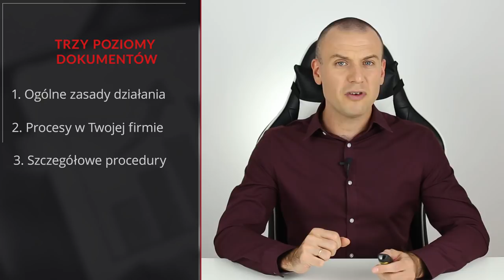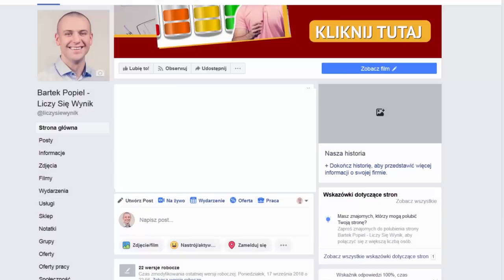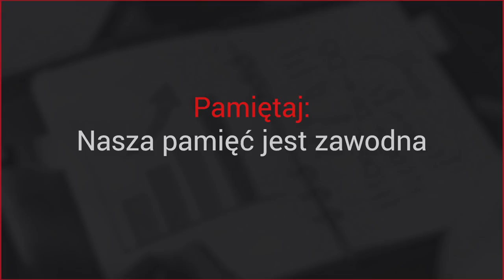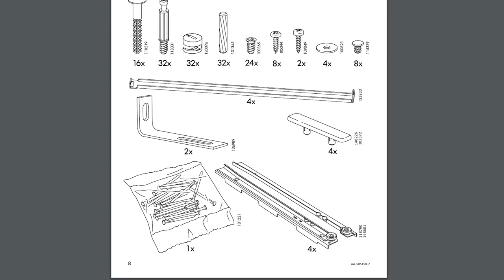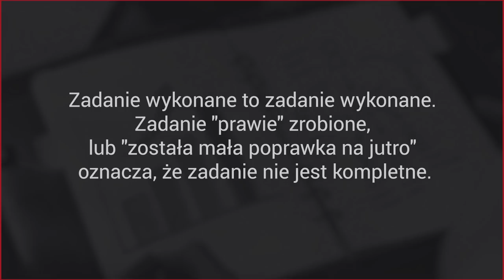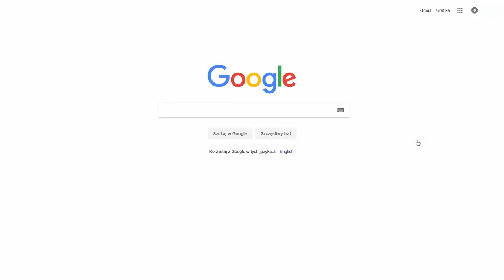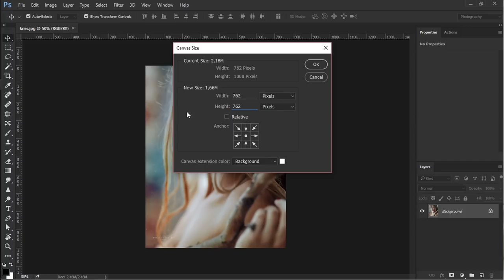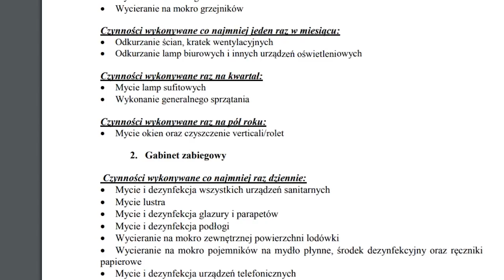Jak stworzyć procedury w firmie i od czego zacząć?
★★★ kliknij i rozwiń opis ★★★

✔ Czy Twoja firma opiera się na tym, że wiesz, jak zrobić jakieś zadanie i masz to wszystko tylko w swojej głowie?
✔ Czy każde zadanie musi przejść przez Twoje ręce?
✔ Czy spędzasz dużo czasu, walcząc z pożarami, które dopadają Twój biznes?

A jak by to było, gdybyś mógł przekazać obowiązki pracownikowi i miałbyś pewność, że wykona te zadania dobrze? Jak by to było, gdybyś mógł wyjechać na urlop i ani razu nie sprawdziłbyś maila, nie odebrałbyś, ani nie wykonałbyś żadnego telefonu?

Jak by to było?

Czy wiesz, że istnieje JEDNA rzecz, którą musisz zrobić, aby Twoja firma przeszła taką transformację od złotej klatki do efektywnego i dochodowego biznesu?

Co to takiego?

Standaryzacja.

Jeżeli chcesz:
- zobaczyć jak wyglądają przykładowe procedury w firmie
- poznać różne wzory
- dowiedzieć się jak tworzyć procedury
- dowiedzieć się od czego zacząć robienie procedur
- wiedzieć jak się tworzy procedurę krok po kroku

to zobacz koniecznie to nagranie do samego końca.

Wielka prośba!

Bardzo dużo pracy włożyliśmy w nagranie całej serii, dlatego mam prośbę: pomóż mi dotrzeć do innych osób, którym to nagranie może pomóc. Może wśród znajomych masz kogoś, komu warto podesłać to video? Podeślij nagranie mailem, Messengerem albo udostępnij na Facebooku. Z góry bardzo, bardzo dziękuję 😊

A teraz zamknij drzwi, wycisz telefon, pozamykaj wszystkie inne zakładki i zobacz to nagranie do ostatniej minuty.

00:00 Wstęp
01:22 Czego dowiesz się z nagrania
01:44  3 poziomy dokumentów
13:02 Przykład Youtube
15:53 Tworzenie procedur
25:01 Przykład Ikei
29:37 Przykład klocków Lego
33:17 Od czego zacząć robienie procedur?
36:22 Ogólny proces - przykład
42:08 Narzędzia do tworzenia procesów i procedur
49:27 Księga procedur
01:03:51 Podsumowanie